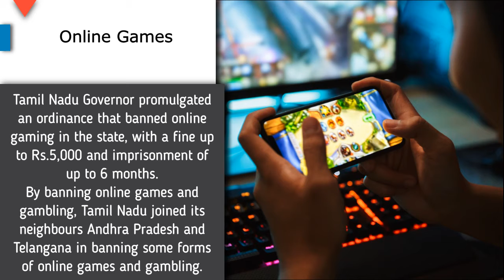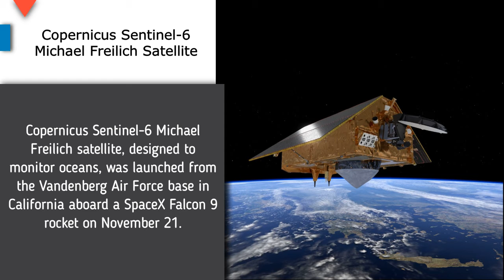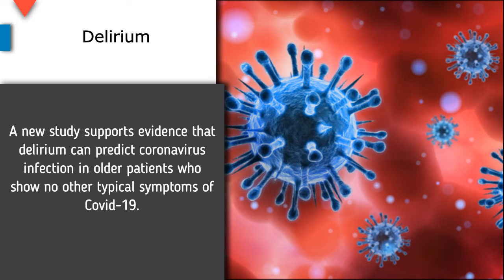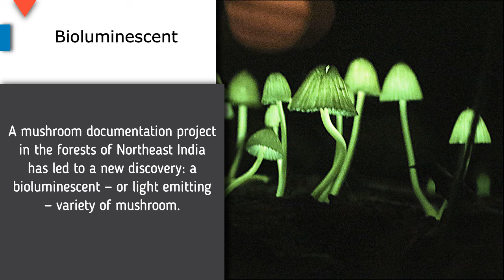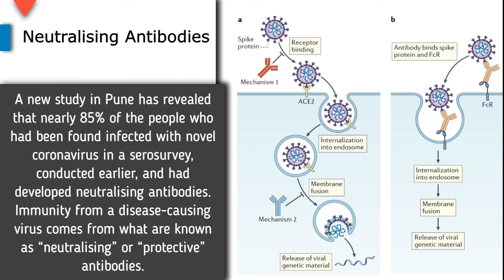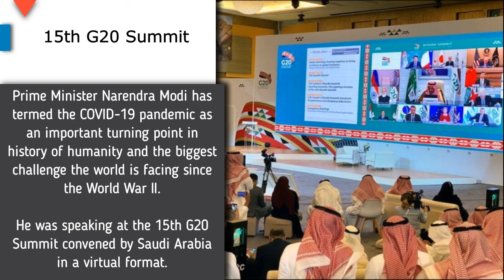22nd November 2020 | Current Affairs in 5 min | WBCS, PCS, PSC, SSC | Daily CA | wbpscupcs.com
Daily Current Affairs in 5 min
Important for WBCS and other WBPSC and State PSC, SSC, Railways, Bank Exams
Government job Current Affairs of November 2020